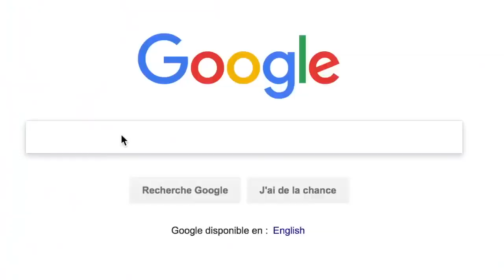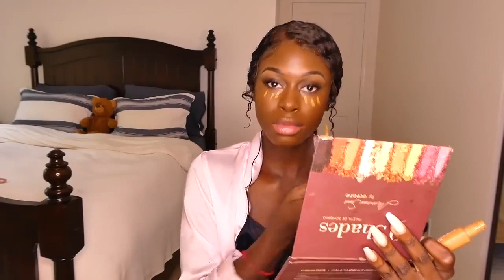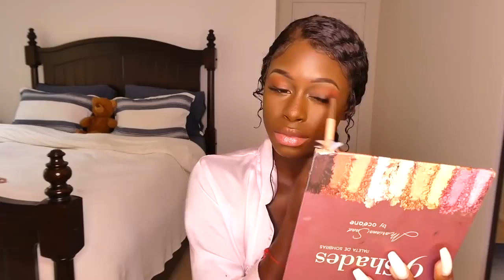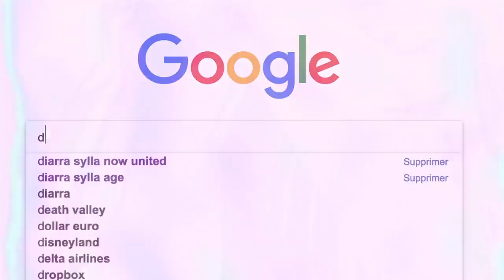Diarra | Vlog 2: Se arrume comigo! (Legendado PT-BR)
ATIVEM AS LEGENDAS (CC | Closed Captions)
Tradução e adaptação: Uniters Brasil
Não reproduza sem os créditos.